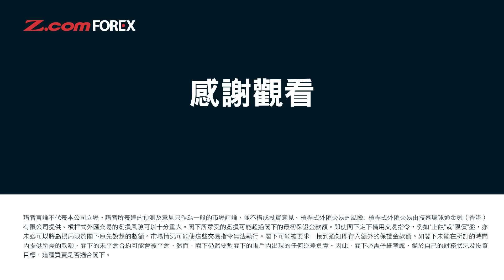Fed褐皮書 — 議息決策隱藏人？揭示美國經濟真實面 | 羅家聰 學問經濟ChatGDP | Z.com Forex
KC講解最重要、最熱門嘅經濟話題，歡迎觀眾留言問經濟，逢星期一解答經濟問題。

0:00 美聯儲褐皮書是決定息率第13人?
2:52 褐皮書與數據公佈的參考價值有何不同？
4:28 消費者行為轉向廉價替代品，反映甚麼?
5:42 美國10月就業數據反彈
7:44 美國大選與利率對後市影響
10:34 分析美匯指數走勢
🌀全城轉過嚟！外匯轉會Bonus開戶即送HK$3,000！
✅交易再賞高達HK$10,000！

📣 Z-Fun Club 會員招募中！KC ChatGDP觀眾專屬優惠！
用推廣碼📝「CHATGDP」登記即可獲額外積分兌換HK$50禮券！
📌 免費註冊入會
📌 獨家財經分析
📌 賺積分換獎賞
📌 專屬優惠活動

✅成功開戶無條件即送HK$500禮券獎賞！✅
      🔥交易最高可獲HK$10,000🔥

Z.com Forex全新Instagram:
  / zcomforex
講者嘉賓：KC 羅家聰  | 財經評論員